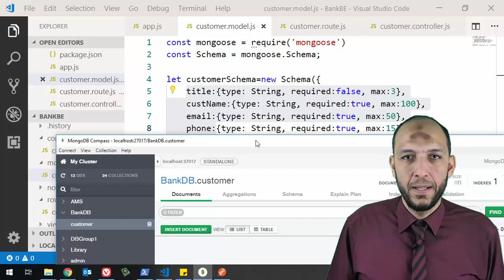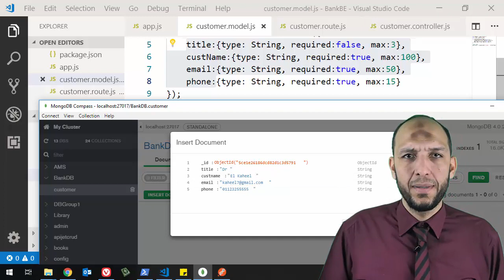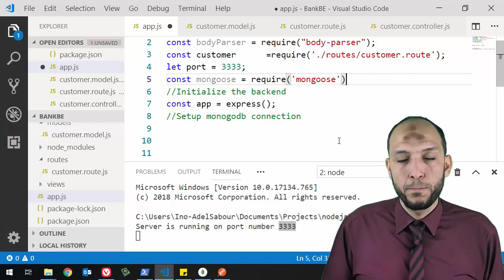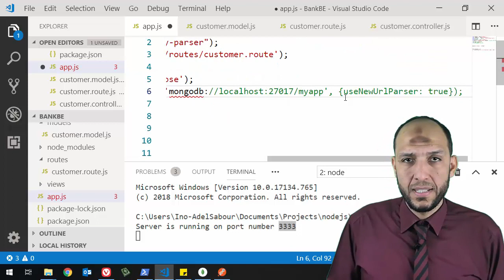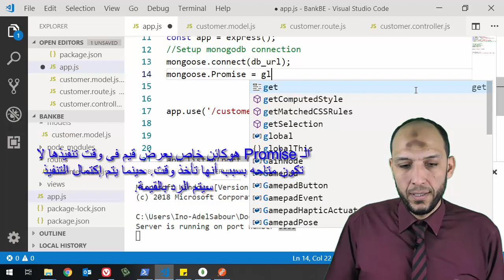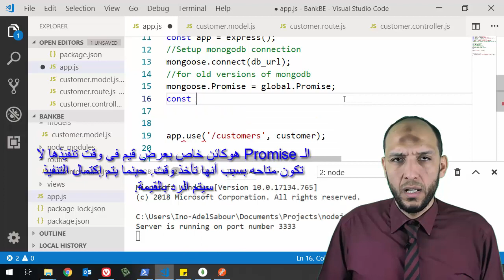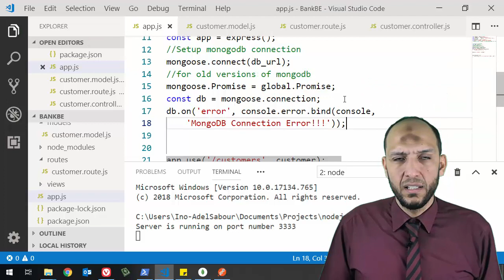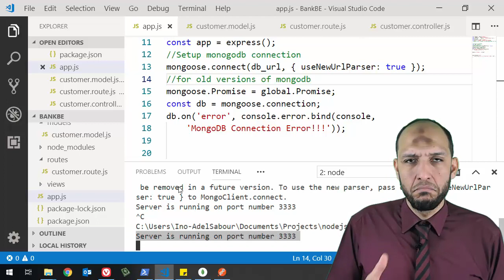14 Nodejs MVC Knockout Project BackEnd Connecting our app to Mongodb from Mongoose Driver